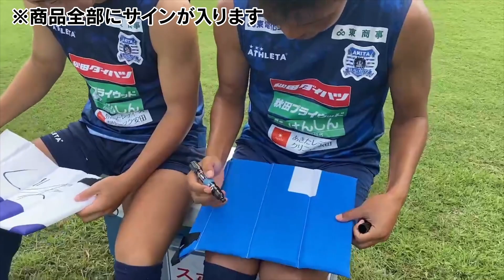SDGsシン・プロジェクト アップサイクルアイテム もれなく選手のサインが！